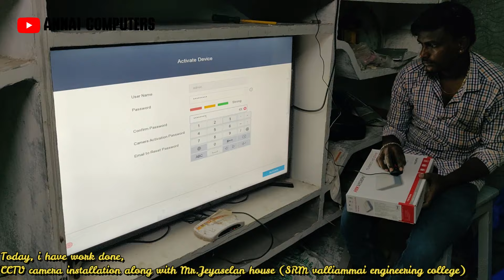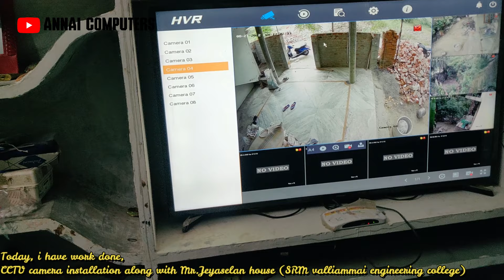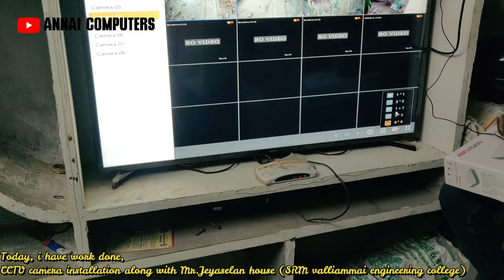hikvision CCTV camera installation | Mr.jeyaselan house -SRM valliammai engineering collge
Today i have  work done @annaicomputerssrm-potheri2909
CCTV camera installation along with Mr.Jeyaselan house (SRM valliammai engineering college)